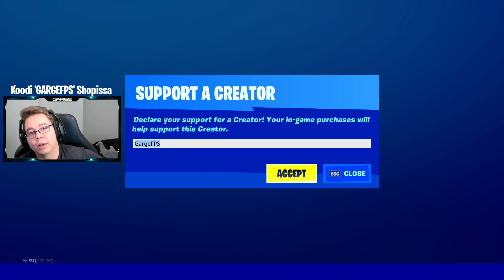Aimbot Aktivoitu...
Tuhosin kaikki...

Tässä Fortnite suomi videossa tuhoan kaikki fortnite season 3